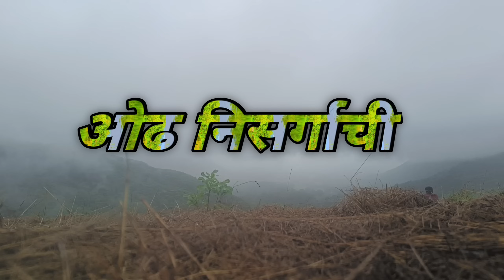भात कापणी,परतीचा मुसळधार पाऊस आणि भात गोळा करताना उडाली तारांबळ..😒😒😞